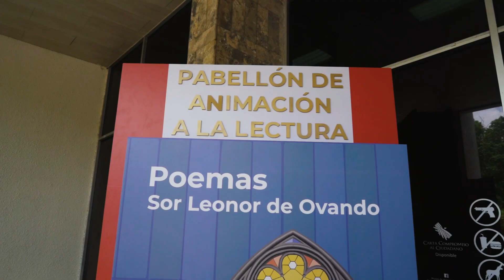Inauguración Feria Internacional del Libro 2023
La inauguración de nuestra XXV Feria Internacional del Libro Santo Domingo 2023 elevó las emociones de los asistentes.

Con una asistencia masiva, una hermosa escenografía, largas ovaciones y una impecable presentación artística, abrimos el evento literario más esperado del país.

Desde ya te esperamos para disfrutar de esta feria dedicada al libro y la lectura, con una programación repleta de actividades.

Consulta el programa en nuestra página web y descubre que ParatodohayunLibro.